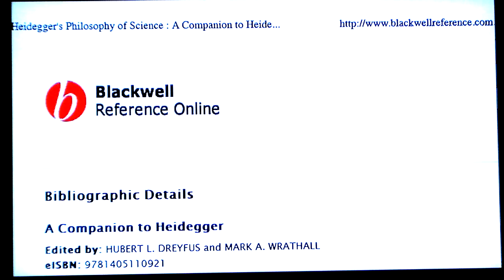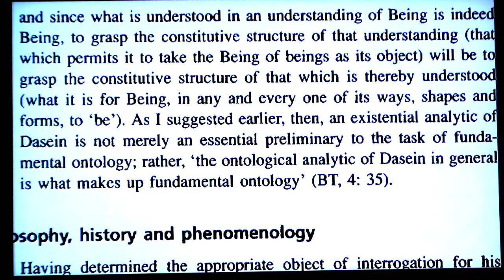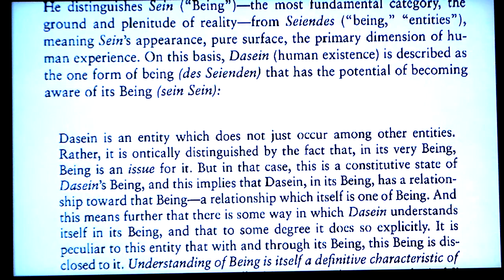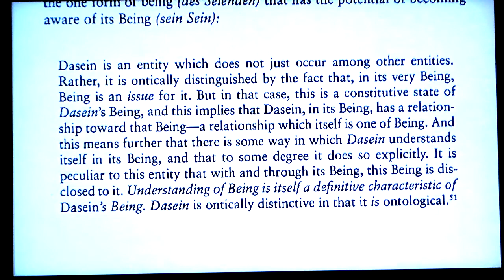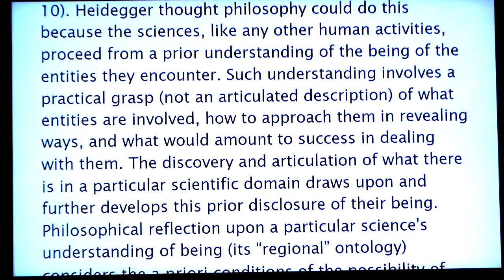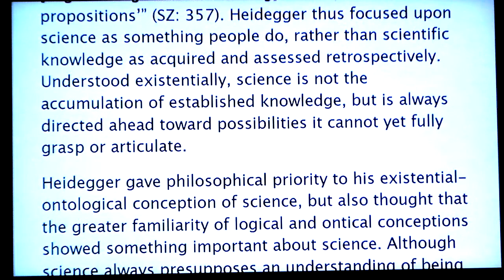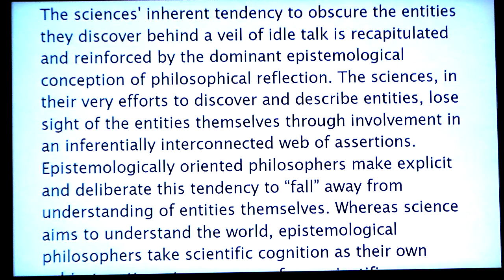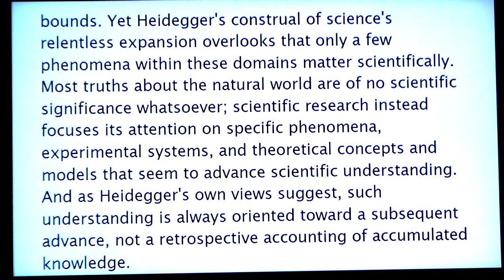Heidegger's notion of Dasein and philosophy of science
These are the edited highlights of my attempt to understand Heideggerian philosophy based on fragments from a book 1926 by Hans Ulrich Gumbrecht and an article "Heidegger's philosophy of science" by Joseph Rouse